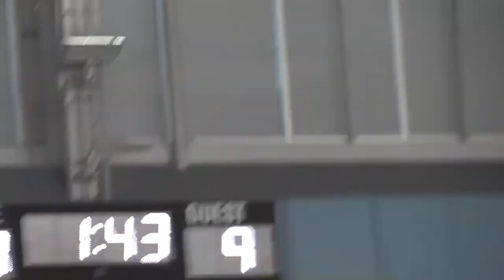UNC Spring Football Practice Offense Highlights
Take a look inside the Koman Practice Complex at the 2023 North Carolina team at work.